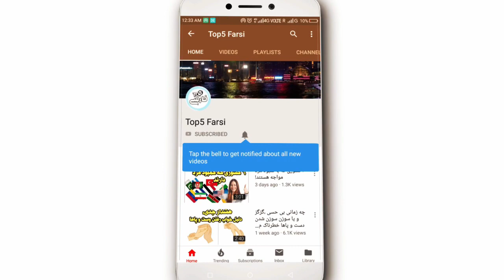رابطه غذا خوردن و زیبا ماندن! چی بخورم تا زیبا بمانیم؟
سپاس از همراهی شما . در این ویدئو رابطه غذا خوردن و زیبا ماندن برای شما توضیح  رو به شما معرفی میکنیم.

✅نظرات و پیشنهادات خود رو برای ما کامنت کنید در صورت تمایل تماس با ما با ایمیل زیر در ارتباط باشید:👇